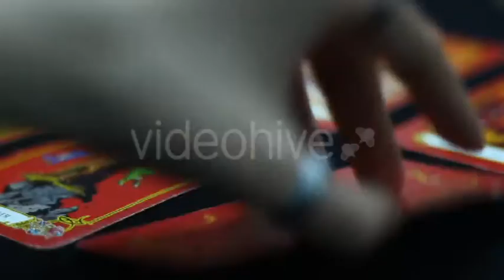Tarot Devil - Stock Footage | VideoHive 11782336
Created: 30 June 15
Alpha Channel: No
Looped Video: No
Frame Rate: 25
Resolution: 1920x1080
Video Encoding: H.264
File Size: 151mb
Number of Clips: 1
Total Clip(s) Length: 0:20
Category: (special-events)

Description: Buy Tarot Devil by Anatar on VideoHive. Woman tells fortunes on the Tarot. Burning black candles. You are also like: You are also like: More tags: magic, wit...
Dear author Anatar, if you believe any that the use of the project preview on this channel are not legitimate, please write to e-mail and we will delete your video within 24 hours.